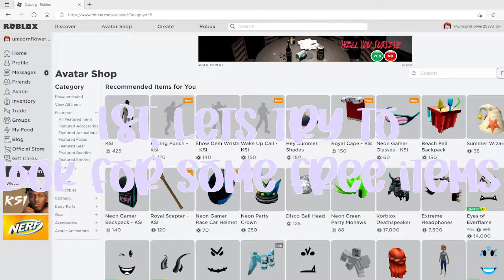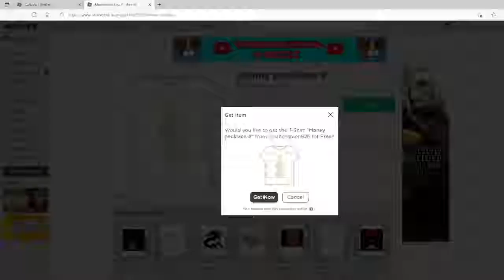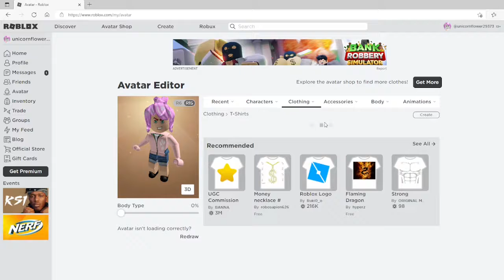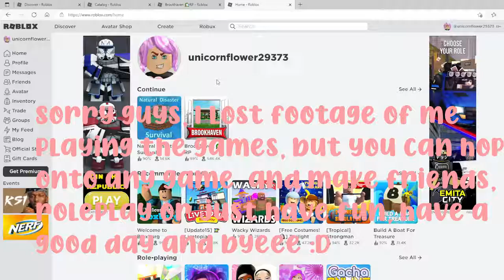😃 A BEGINNER'S Guide To ROBLOX! Tips And Tricks! 😁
wait! open me! ˎˊ-

Heyo twinkles! Today I'm gonna be doing a video about a beginner's guide to Roblox! This was requested by alli M so shout out to her! :D

ʕ•ᴥ•ʔ     ❀     ฅ^•ﻌ•^ฅ   ❀

︵‿︵‿୨♡୧‿︵‿︵

Info:
Thumbnails: Pxlr
Editing software: Shotcut
Screen recorder: OBS

 ︵‿︵‿୨♡୧‿︵‿︵

PopJam: iiflowerq

 ︵‿︵‿୨♡୧‿︵‿︵

Description inspiration: Rxsypetals, seqshell & Truffios

︵‿︵‿୨♡୧‿︵‿︵

𝓡𝓮𝓶𝓲𝓷𝓭𝓮𝓻𝓼:

✰  Be curious

- iiflowerq ✰